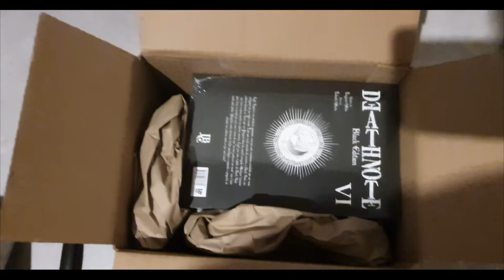Unboxing Da Coleção De Death Note Completa